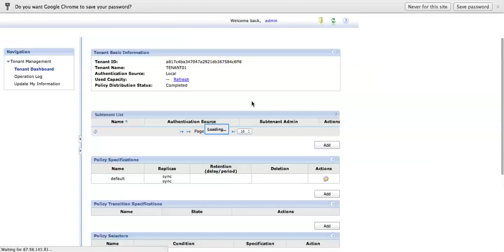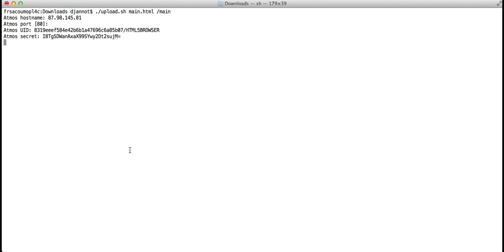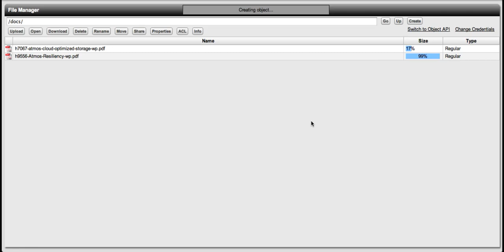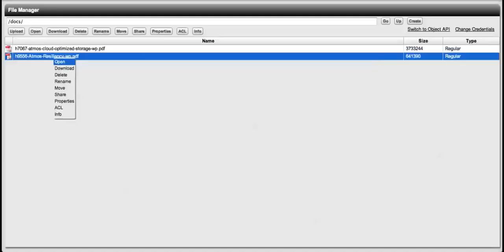EMC Atmos HTML5 Browser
This record shows how to install and use the EMC Atmos HTML5 Browser.
The HTML5 browser is an AJAX application that uses the Atmos JavaScript API to communicate with an Atmos instance and displays a file-browser-style interface to the user for interaction. One might compare it to AtmosFox or AtmosChrome except that this app is pure HTML5, works in multiple browsers and does not require any client plug-ins.